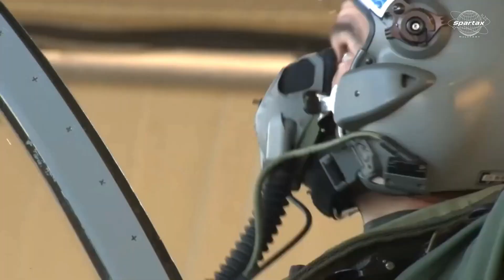France modified the Mirage 2000-5F jet with more advanced and lethal ground attack capabilities.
France intends to provide Ukraine with fighter jets, the Mirage 2000-5F, but before these are delivered, major modifications will be made to the aircraft so they can attack ground targets.

These alterations will be performed at the Cazaux air base of the French Armaments Directorate. It has been confirmed by the French Armaments Directorate's Director of the Flight Testing Department that these modifications will help prepare Ukrainian forces for both present and future requirements. He further underlined that the jet is continuously updated to satisfy rising demand.

The Mirage 2000 series represents the ultimate in French aviation technology, and the Mirage 2000-5F is its upgraded version. This fighter jet, created by Dassault Aviation, achieved a major milestone in the nation's aviation capabilities when it flew for the first time in 1991.

With its cutting-edge avionics and weaponry, the Mirage 2000-5F was instrumental in several significant historical battles. Notably, it demonstrated its accuracy and adaptability in 1999 during the Kosovo War by carrying out crucial air-to-ground and ground-attack operations.

Equipped with an array of cutting-edge armaments, such as air-to-air Magic 2 missiles and laser-guided bombs, the Mirage 2000-5F exhibits its versatility and efficiency in both aerial warfare and ground support capacities. With time, this fighter jet has solidified its position as a mainstay of the French Air Force's fleet by perfectly combining state-of-the-art technology with combat-tested capabilities.

first appeared in the update for "La Royale." The employment of the Matra Magic 2 missile system demonstrates the Mirage 2000-5F's remarkable air-to-air combat capability. Outfitted with the Matra Magic 2, a cutting-edge short-range infrared guided missile, the aircraft is particularly proficient in striking targets in close proximity.

With its ability to detect heat sources released by adversaries, the Matra Magic 2 missile's infrared seeker technology guarantees precise target tracking and engagement even in difficult situations.

The Thales RDY (Multi-target Doppler Radar) radar of the Mirage 2000-5F is an essential tool for target detection and tracking, enhancing its missile arsenal. This radar technology makes it easier to acquire targets quickly, which improves the aircraft's ability to combat several enemies at once.

Another key component of the Mirage 2000-5F's aerial warfare ability is its agility, which enables pilots to outmaneuver adversaries and acquire advantageous positions.

A strong and adaptable tool, the Mirage 2000-5F is capable of performing well in joint operations, air-to-air combat, and air-to-ground strikes. The aircraft can precisely target and execute strikes thanks to the employment of guided weaponry, such as the BGL-1000, PGM-500, PGM-2000, GBU-16, GBU-12, and AS-30L missiles, in conjunction with DAMOCLES targeting pods.

Similar upgrades have reportedly been made to Greece's Mirage 2000-5 Mk2, enabling the aircraft to carry both air-to-ground and air-to-sea bombs, according to AIR and COSMOS.

The upgraded aircraft might be outfitted with cutting-edge armaments like Exocet anti-ship missiles or SCALP-EG cruise missiles. Additional improvements are also being thought about, such as the addition of laser targeting pods for the purpose of firing precision-guided ammunition. Before these updates are completely functional, though, they must undergo a rigorous testing process.